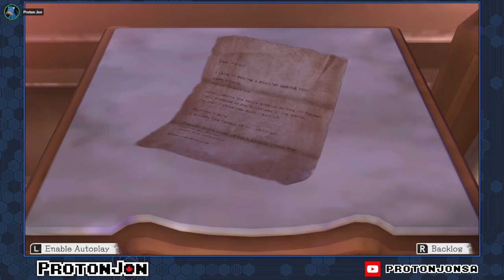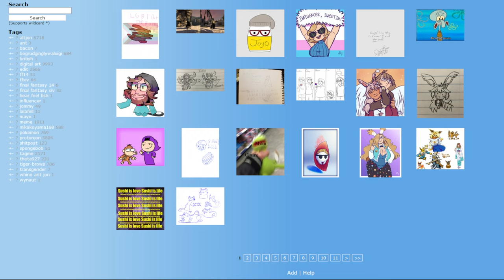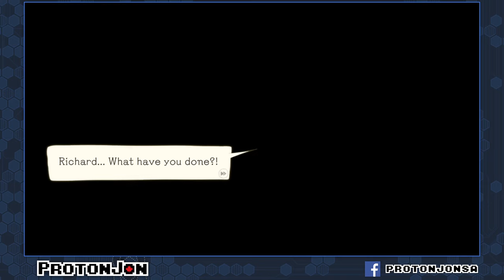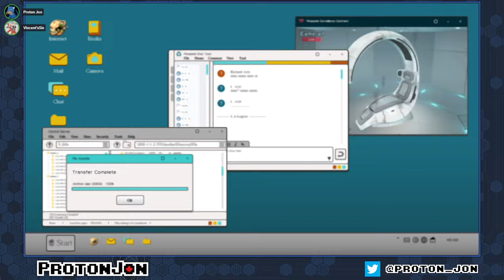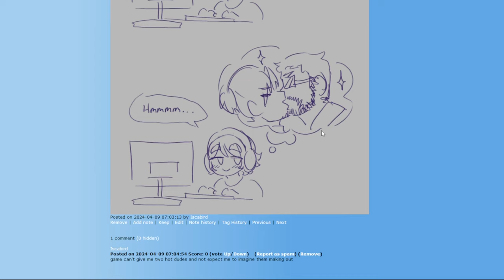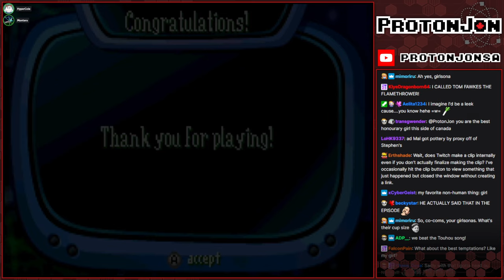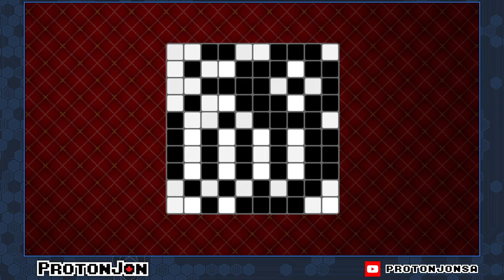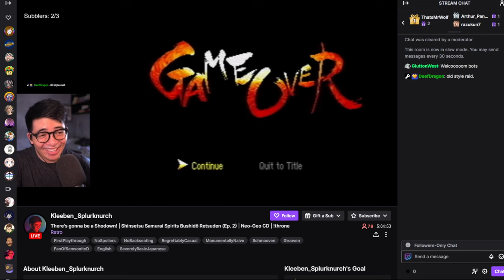Game Clearing: Trace Memory/Another Code Recollection (Part 2)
Jon's back with another game clear or rather Another Code: Two Memories!

Game(s):
0:00 - Intro
03:25 - Another Code: Recollection (Switch)
01:46:07 - Another Booru
02:01:14 - Another Code: Recollection (Switch) Continues
04:09:59 - Another Art
04:17:34 - VeggieTales: LarryBoy and the Bad Apple (GBA)
04:58:34 - Matchbox: Cross Town Heroes (GBA)
05:21:21 - Picross S+ (Switch)
06:00:55 - Booross